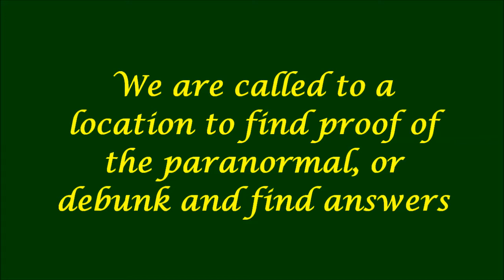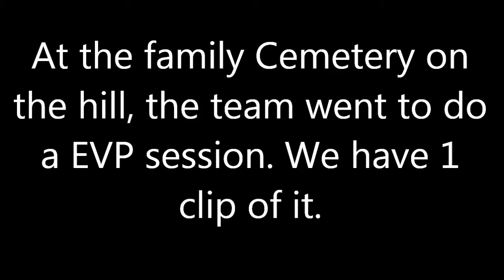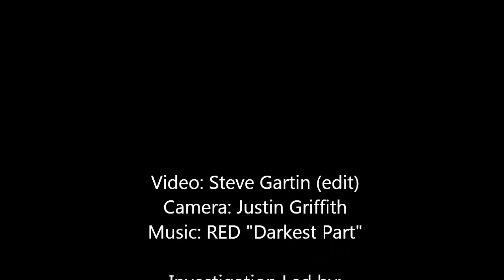Investigator Residence ~ Oldtown KY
One of our investigators has been having some activity in his home and property. We set a team in the barn and one in the house. This is some from that night.